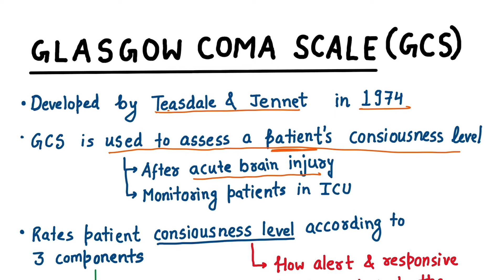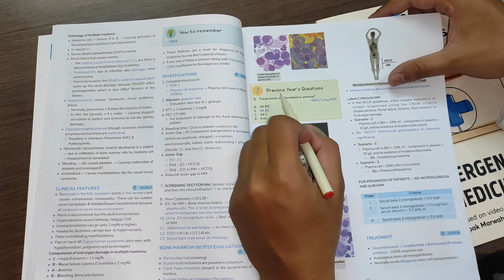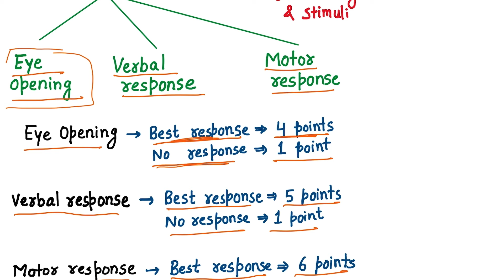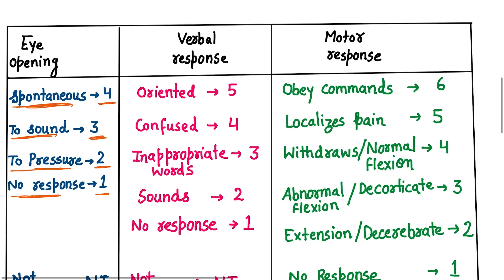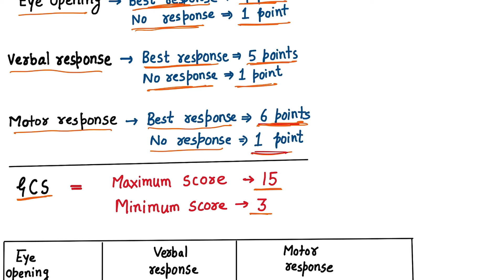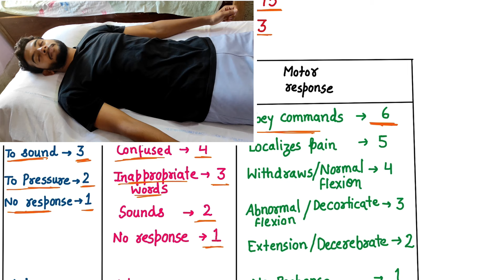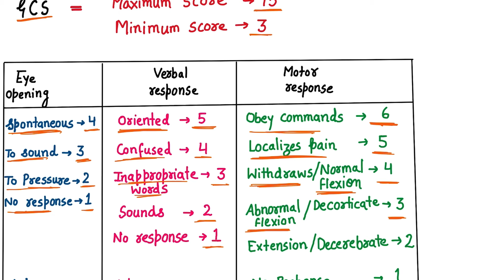GLASGOW COMA SCALE | How To Check Patient’s Consciousness Level